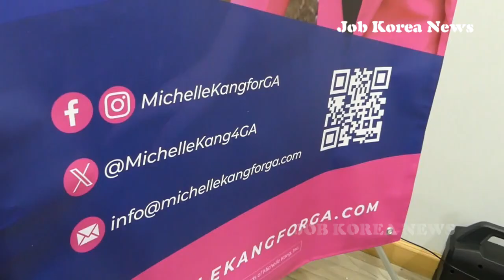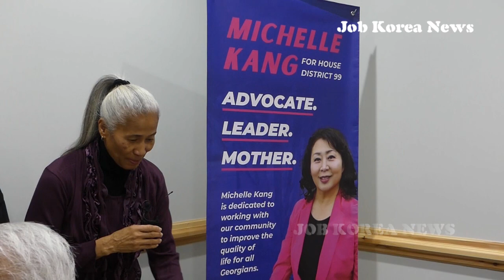[영상]조지아 주하원 99지역구 출마, 미쉘 강 대표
/ 99지역구,조지아 주 하원의원,
미쉘 강 AAPI(아시안-태평양계 미국인) 아웃리치&인게이지먼트 대표가 지난 9일 스와니에서 민주당 소속으로 조지아 주 하원의원 출마를 공식 선언했다.